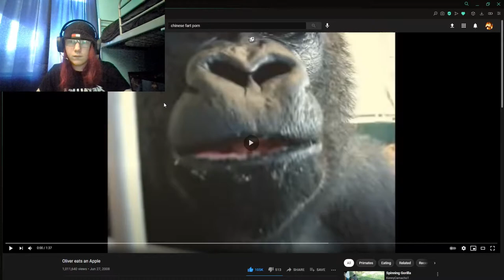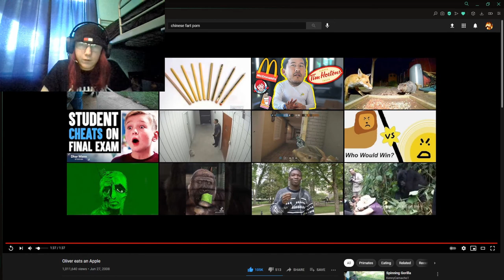Reacting to "Oliver eats an apple"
sorry i cried a little